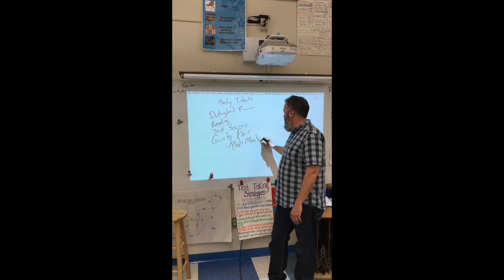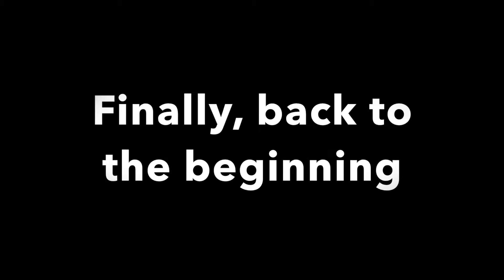County Foul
Parody video for Andy Paciulli